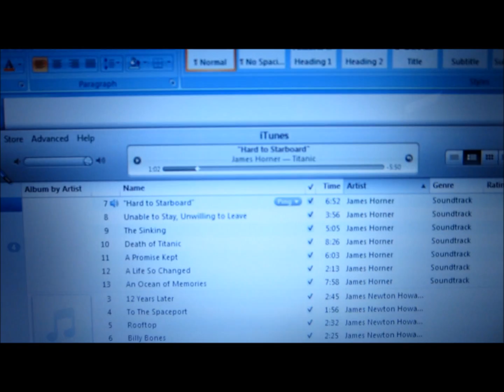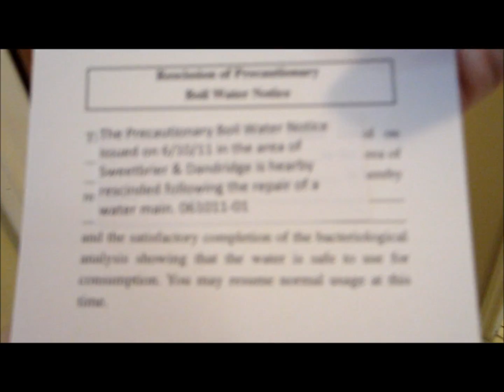Cute Slo-Mo Puppy! (Day 74)